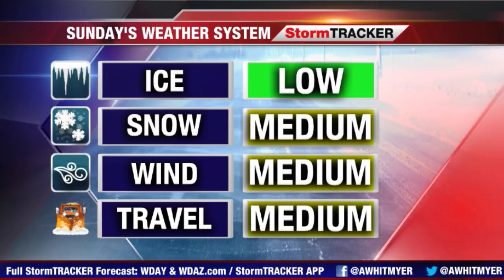Webcast: Winter Weather